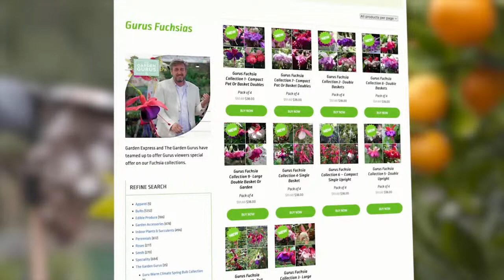NOW || THE GARDEN GURUS LIVE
Trevor is back and is ready to answer all your gardening questions!

We also have a bloomin' fantastic deal for you from our good friends at Garden Express to share with you all today.

We'll also be giving away a $50 gift card for Garden Express, to get in the draw be sure to comment your gardening questions in the live chat. Please make sure to include your locations to help Trevor answer your questions to best suit your environment!

Finally, we've partnered up with Troforte and will be giving away a gift pack worth $250! Listen out for the code word and comment it on Troforte's pinned post to be in the draw to win!